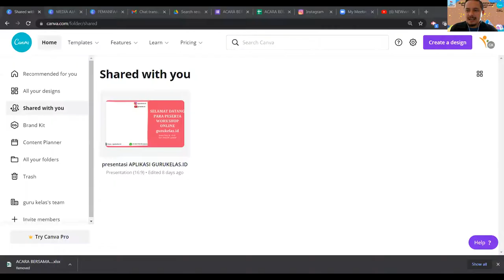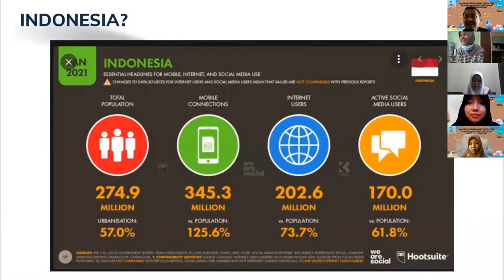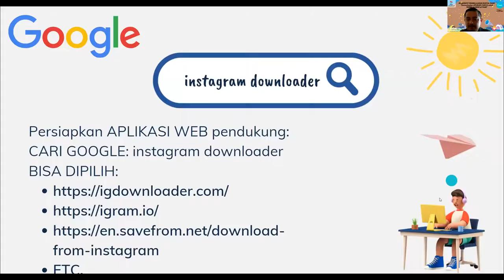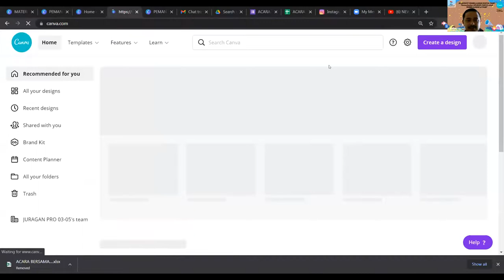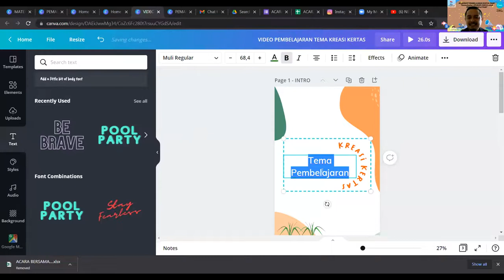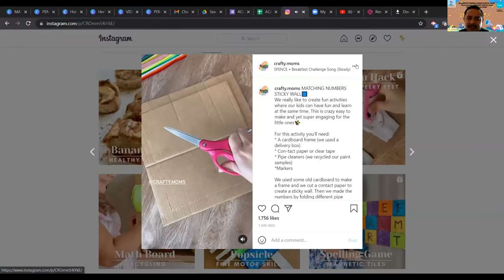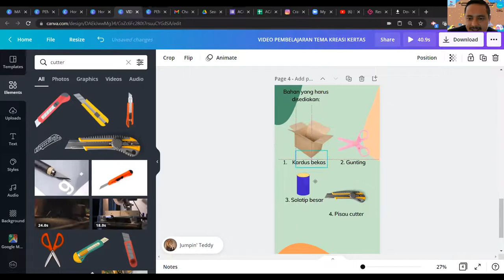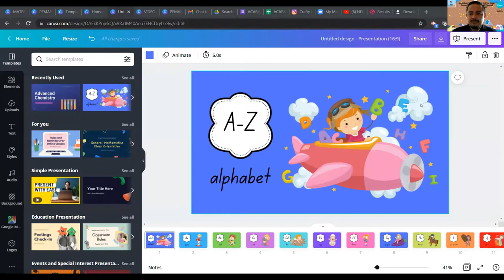KEGIATAN WPDP - MEMBUAT MEDIA PEMBELAJARAN via CANVA utk KELAS PAUD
KEGIATAN WPDP - MEMBUAT MEDIA PEMBELAJARAN via CANVA utk KELAS PAUD bersama HIMPAUDI KOTA TANGERANG SELATAN.